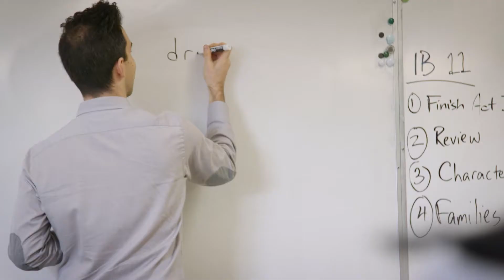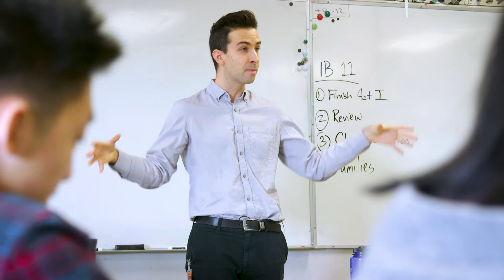A Secondary IB Teacher Candidate's Perspective on Practicum (Richmond) & Intl CFE (Colombia)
This video features UBC teacher candidate Greg Zimmerman (BEd, '17 - Secondary, International Baccalaureate stream). Greg's in-school 10-week practicum was at Richmond Secondary. After the practicum, he flew to Bogota, Colombia for a three-week international community field experience (CFE). After completing the community field experience, Greg was offered a teaching job and is now a full-time IB teacher at the school.